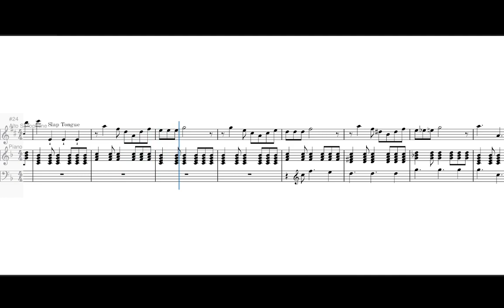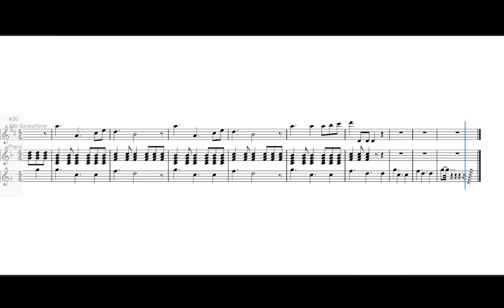Hello Bikini Bottom Shopping Scene Transcribed for Solo Alto Sax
0:00 (Hello Bikini Bottom)

0:03 (1st subject)

0:27 (2nd subject)

0:39 (recapitulation)

0:43 (pretzel entrance)

0:56 (pretzel cadenza)